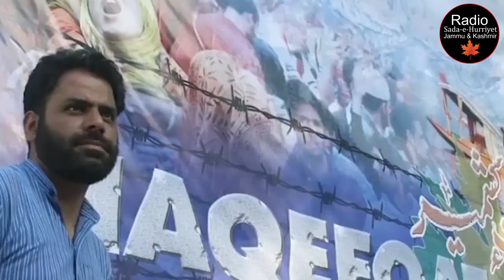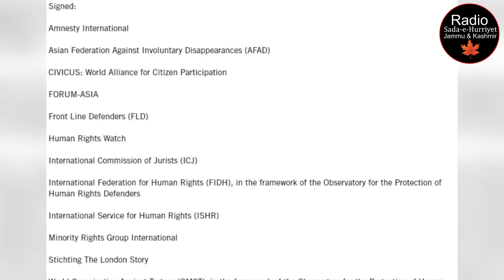APHC condemns Indian Army commander’s delusional statement || Urdu News Clip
APHC condemns Indian Army commander’s delusional statement Latest From Radio Sada-e-Hurriyet Jammu and Kashmir.